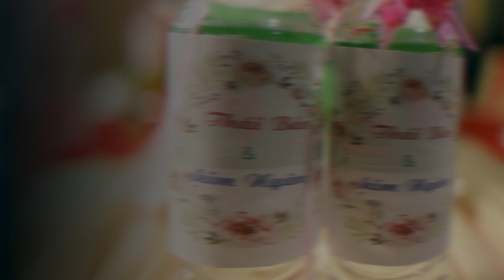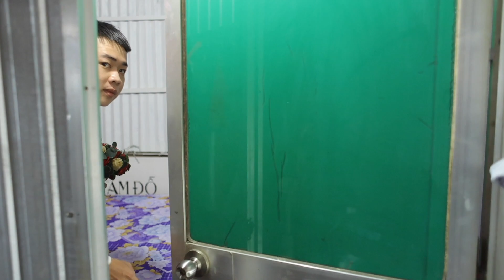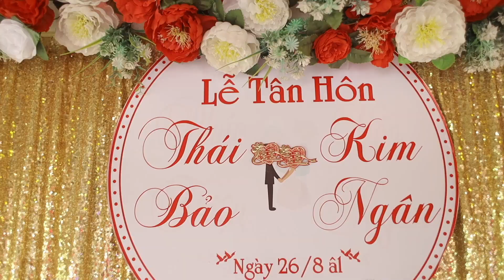Le Tan Hon Thai Bao Kim Ngan